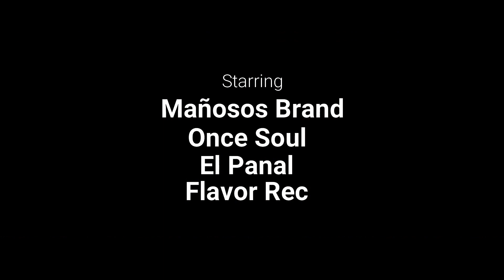ONCE SOUL - EN EL AIRE - MAÑOSOS BRAND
ARTISTA
PRODUCE: EL PANAL
EDICION